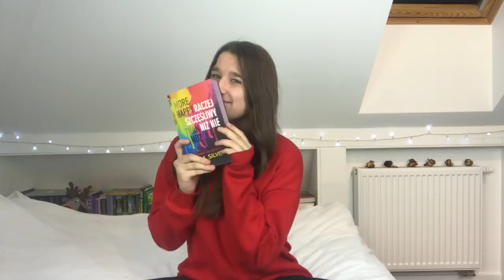KSIĄŻKA, KTÓRA ABSOLUTNIE ZACHWYCA ||Raczej szczęsliwy niż nie ||ŁapChwile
Za to cudo bardzo dziękuję wydawnictwu Czwarta strona !
Mówiłam już ja bardzo ubóstwiam tą książkę ?
a nie...
zaraz...
o tym jest cały ten film ;D

Jestem tuuuu:
SNAPCHAT (nazwa) Lapchwile2

Miłego dnia dla wszystkich książkoholików !